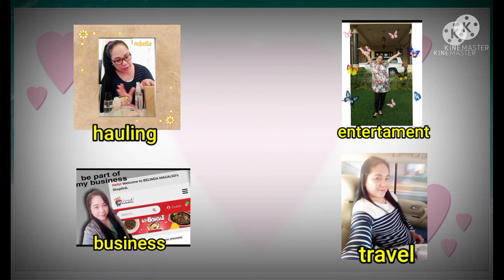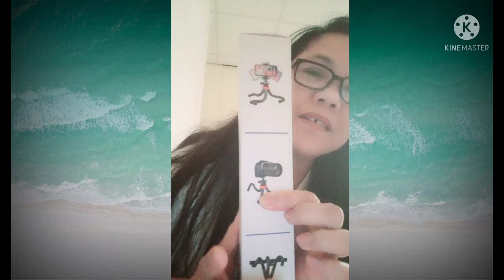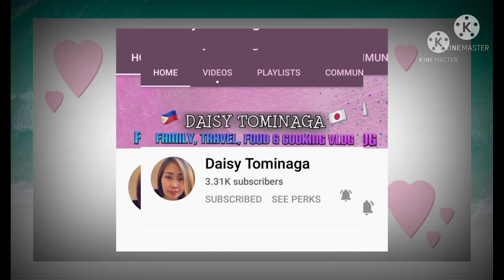MY MOBILE CAMERA TRIPOD//FLEXIBLE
i buy online a multi function tripod panoramic head mobile flexible .first time i use like this ..

THAnk you Always Watching

JOIN MY ACCESS PREAK MEMBER.